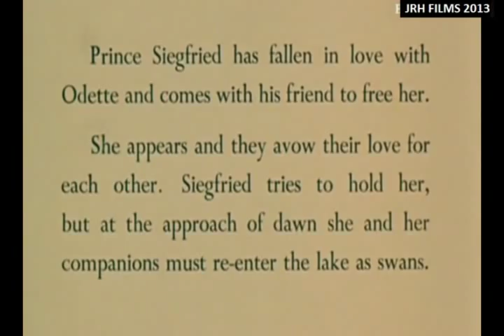Margot Fonteyn and Michael Somes - Act 2, 'Swan Lake' (Royal Ballet, 1960)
This is the 1960 film performance of the Valse, Pas de Deux and Rondo from Act 2 of 'Swan Lake' ('Le Lac des Cygnes') from the Royal Ballet.

This performance is much too beautiful not to have on the channel, though I'm sure it's been uploaded many many times before. Antoinette Sibley has said that when she first saw Fonteyn she just didn't get what it was that was supposed to be so extraordinary. And that it wasn't until her twenties that she realised what it was -- the simplicity, everything powered down to the essence of each role, the very beautiful line and the intense musicality. It's been a bit like that with me.

The cast is as follows:

Margot Fonteyn: Odette
Michael Somes: Prince Seigfried
Bryan Ashbridge: Benno
Leslie Edwards: Von Rothbart

I have used the spellings given in the credits of this performance.

The choreography was first set by Marius Petipa and Lev Ivanov to music by Piotr Ilich Tchaikovsky.

The stage production here is by Ninette de Valois, and the scenery and costumes by Leslie Hurry.